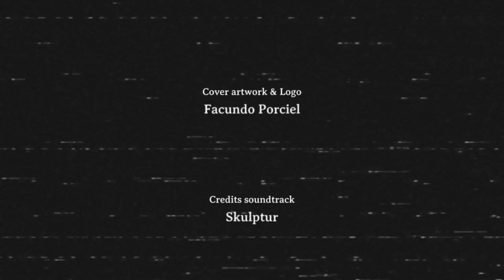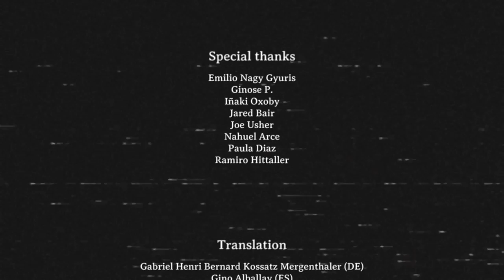NOTHING TO DO WITH LESBIANS | Night Of The Scissors | Tense - Serial Killer Horror